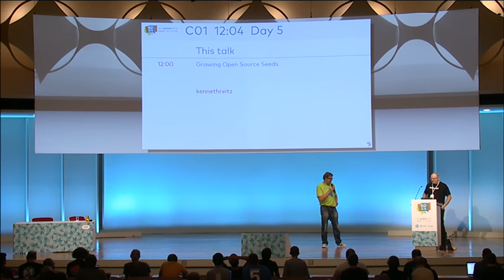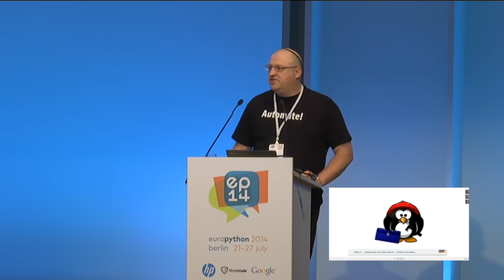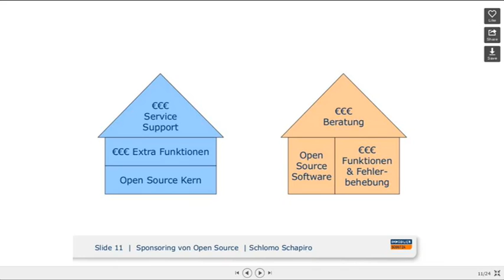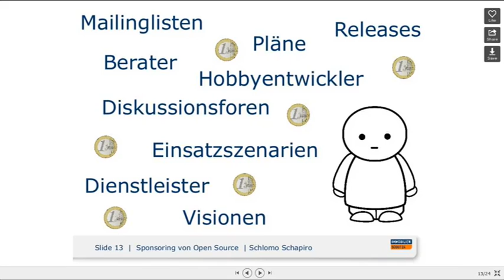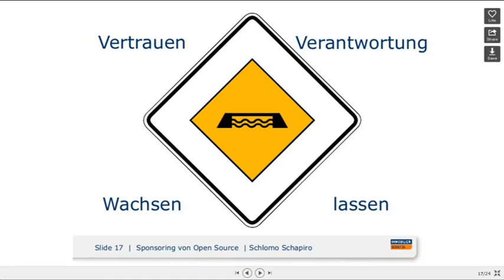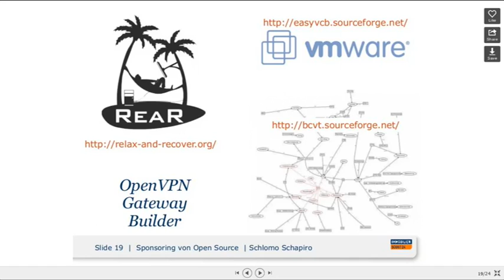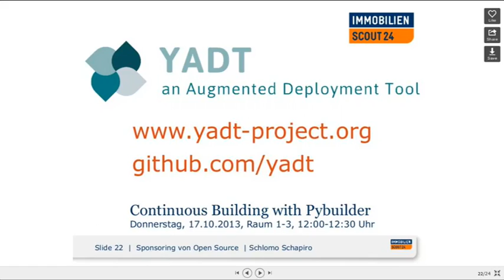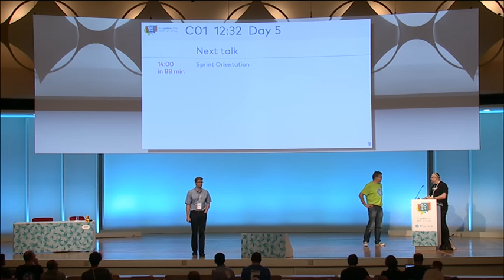Sponsoring von Open Source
und damit den Chef überzeugen